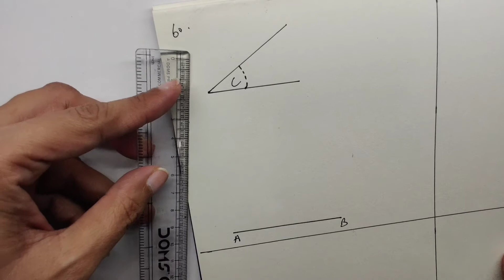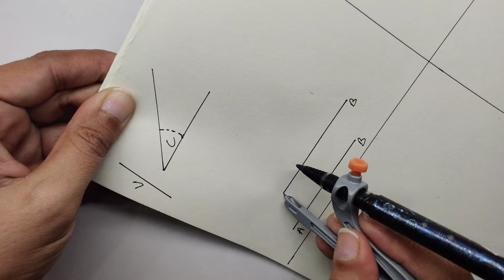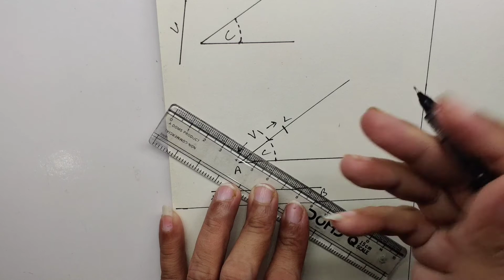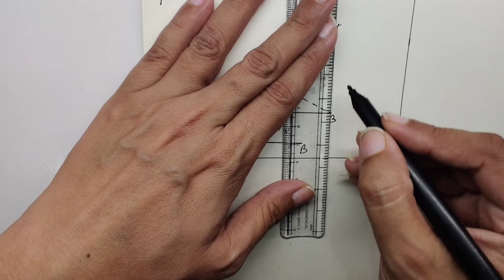Triangles | geometrical drawing | SM Artshala | ep15 | Dr.Shiva | class 10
easy explanation of triangles questions in hindi in geometrical drawing for class10th by Dr.Shiva
edited and directed by - Saumya Aggarwal